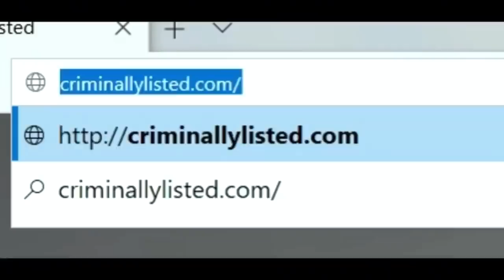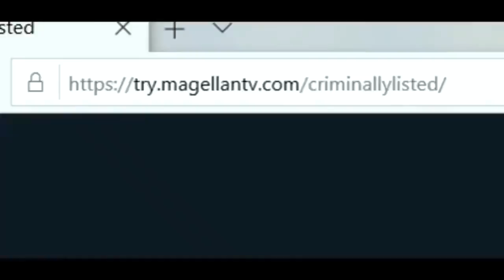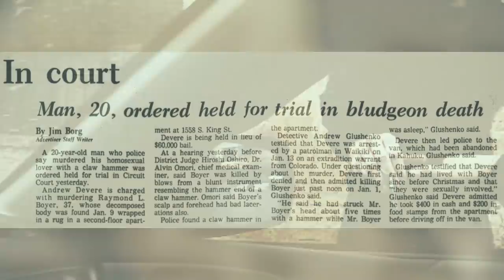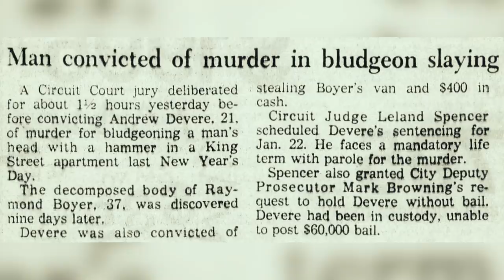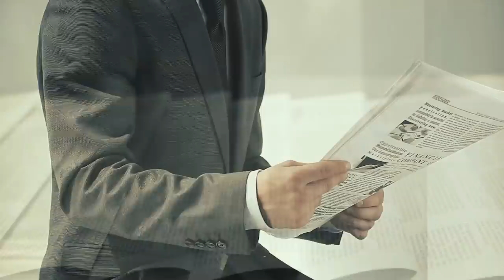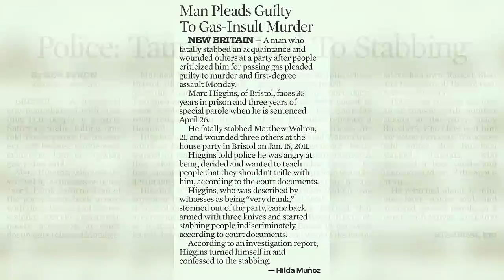3 Times Farting Lead to Violent Deaths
We all pass gas from time to time. But some people take that bodily function deadly seriously.

These three cases were previously featured on Criminally Listed, and since going live, there have been some amazing breaks in the cases.

[0:14] Andrew Devere
[5:44] The Death of Shaakira Dorsey
[7:51] Marc Higgins